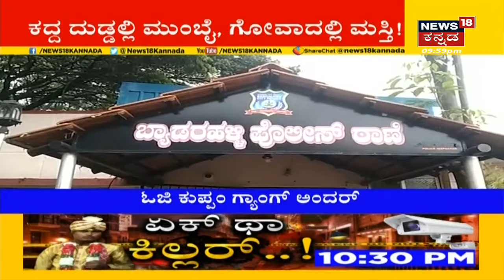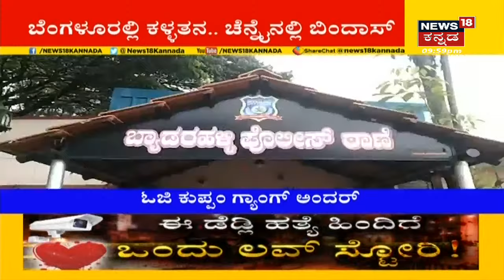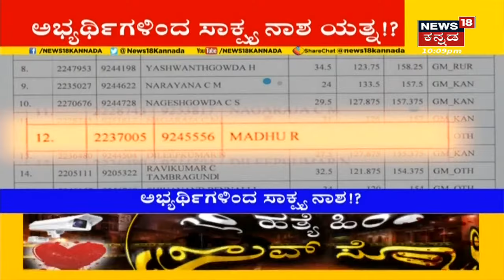PSI Scam ಕಿಂಗ್ ಪಿನ್ ಟಚ್ ಮಾಡೋಕೆ ಸಾಧ್ಯನಾ ಎಂದ HD Kumaraswamy; ದಾಖಲೆ ಇದ್ರೆ ಕೊಡಿ ಎಂದ Araga Jnanendra